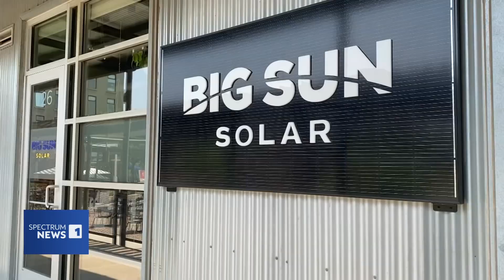Texas is Expected to Lead the Nation in Solar Power Growth in 2023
Despite being less than 5% of energy generated in the state, Texas is expected to lead the nation in solar power development in 2023. Robert Miggins, co-founder and CEO of Big Sun Solar is leading the charge to get Texas equipped with renewable energy, which he says will help combat the Texas heat.

AT&T U-Verse: 55
Comtel: 30
DirecTV: 55
Dish Network: 55
Frontier (Fios): 3/503
Grande (RCN): 18
Nortex: 9
One Source: 15
Spectrum: 1
Suddenlink: 2